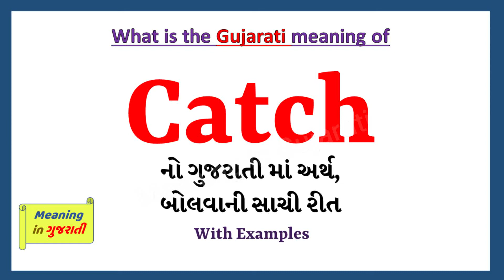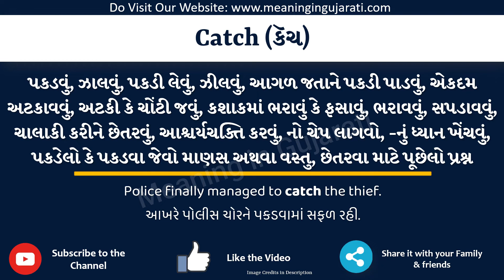Catch Meaning in Gujarati | Catch નો અર્થ શું છે | Catch in Gujarati Dictionary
આ વિડિયો માં તમે Catch નો Gujarati માં અર્થ સમજશો અને એની સાથે Catch નું pronunciation પણ શિખશો. એટ્લે કે તમે Catch ના meaning ની સાથે સાથે એ પણ શિખશો કે Catch ને કેવી રીતે બોલાય, Catch ને બોલવાની સાચી રીત કઈ છે.

તો બસ એક મિનટ માં શીખો Catch શબ્દ ને.

Catch ને examples થી સમજીએ